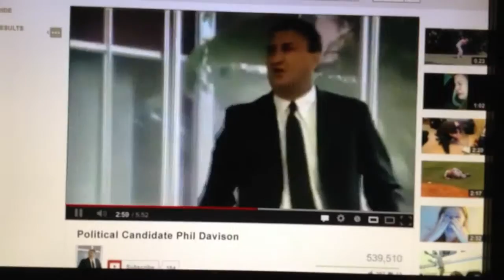Volkswagen Get Happy Commercial 2013